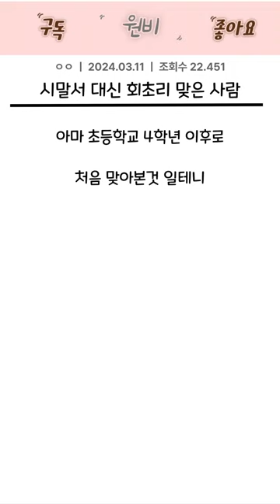회사에서 시말서 대신 회초리 맞은 사람